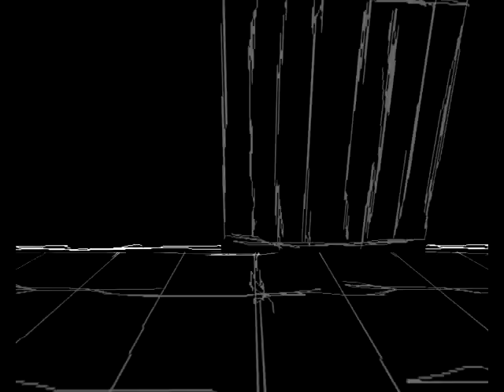afraid of monsters /w vinnie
me and vinnie